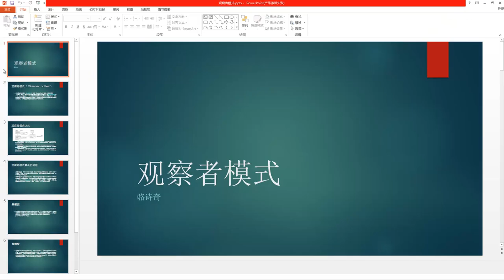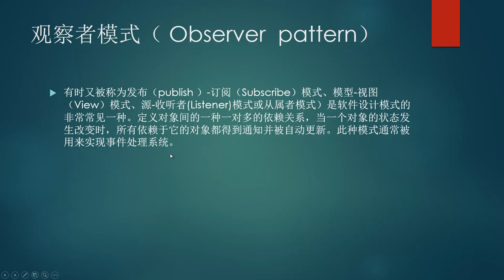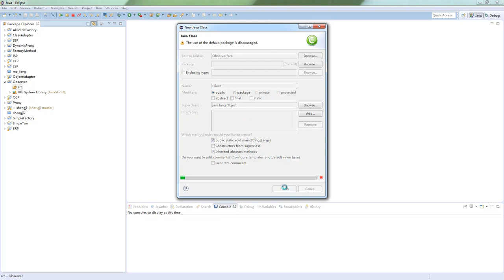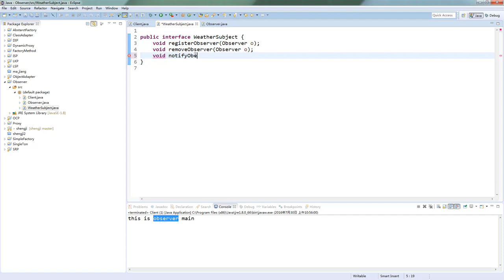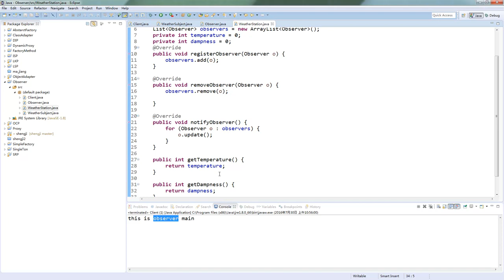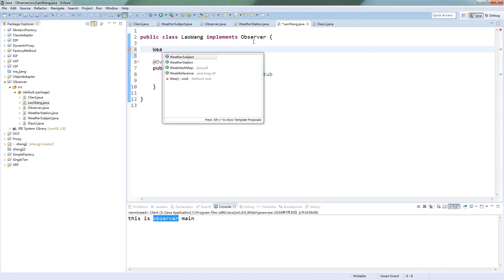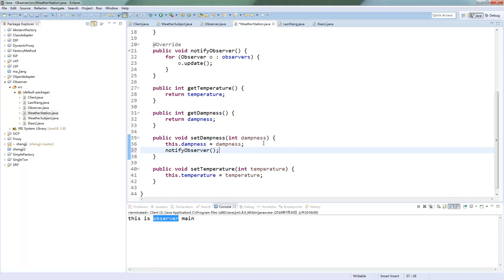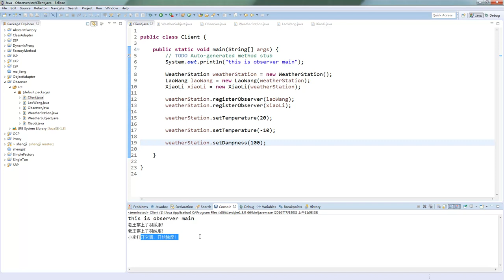设计模式19 设计模式之观察者模式